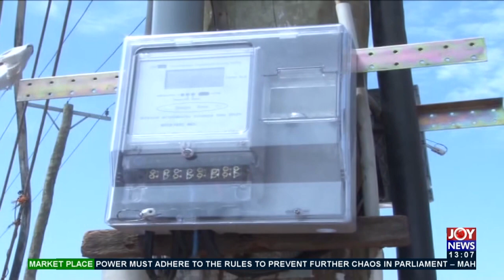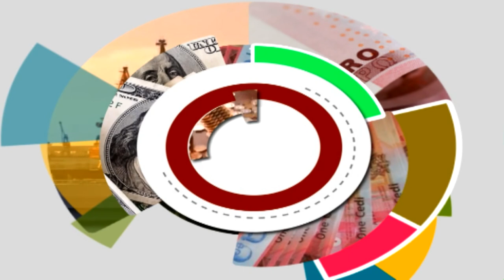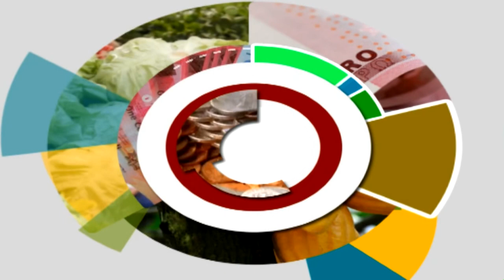The Market Place on JoyNews (2-2-22)